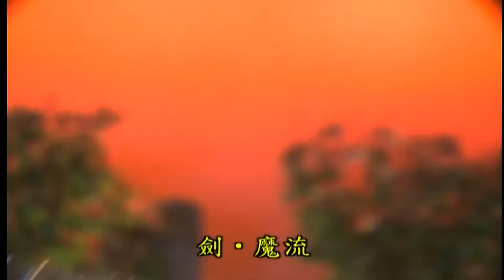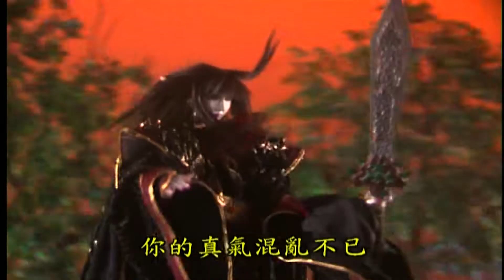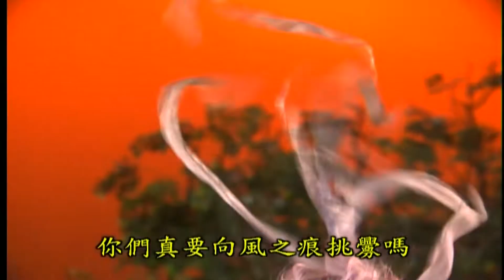冷靜中的瘋狂快意